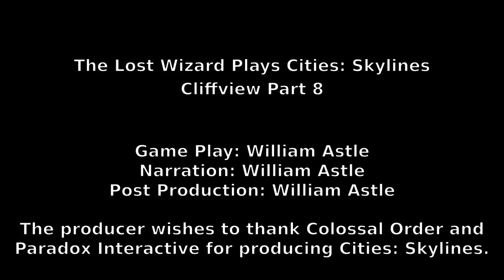Cities: Skylines - Cliffview Part 8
Here's part 8 of my Cliffview project in Cities: Skylines.